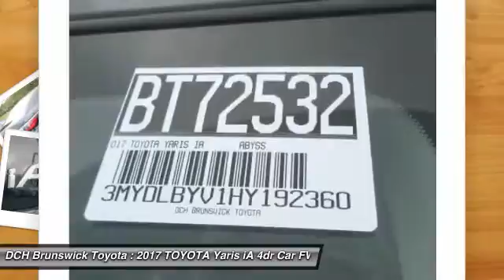2017 TOYOTA Yaris iA BT72532